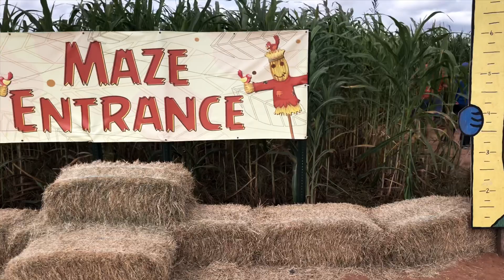Picking pumpkins with Ezra @DixieMaze Farms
@Dixie Maze in Shreveport, LA!!